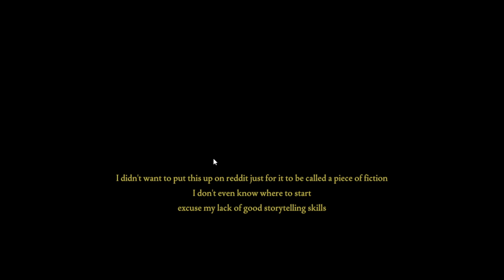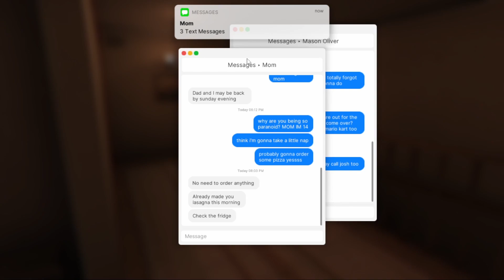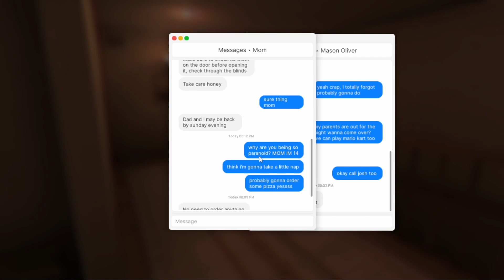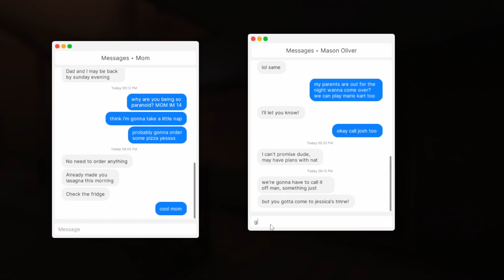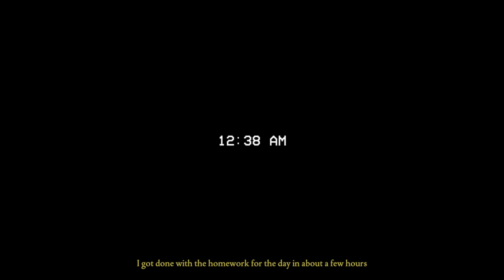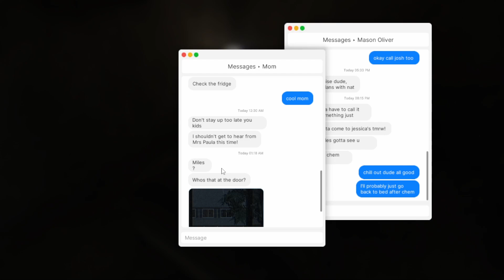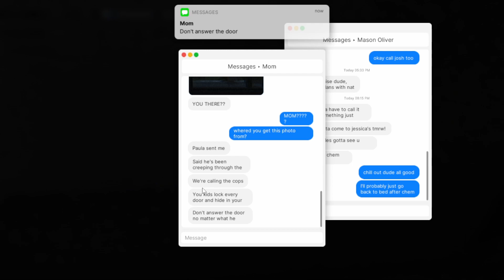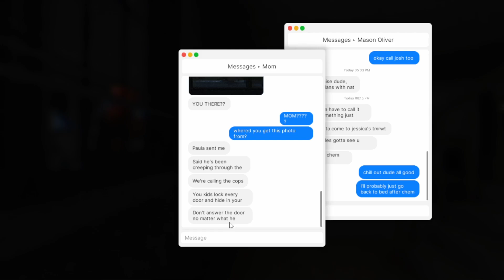Fears of Fathom Home Alone - Episode 1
The Games To destroy your gaming experience...